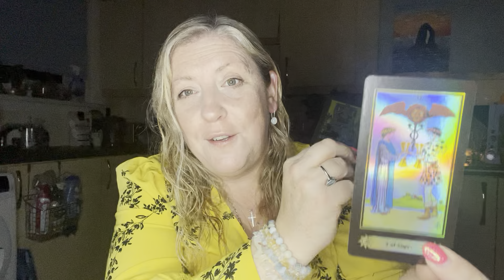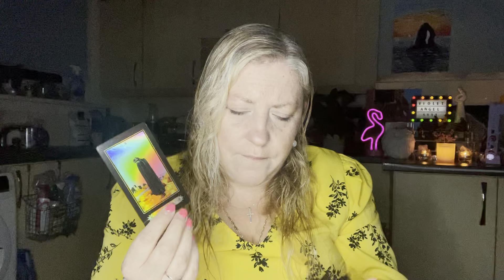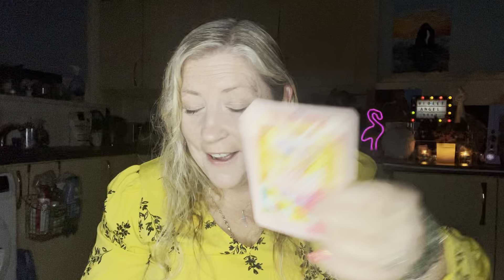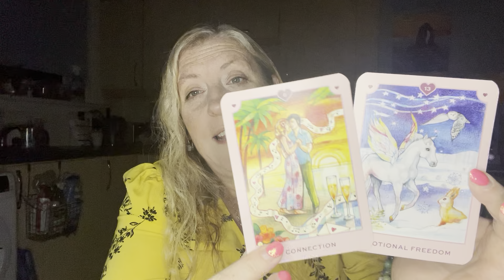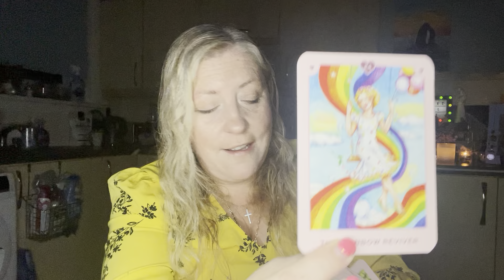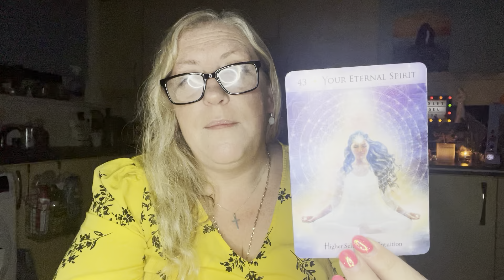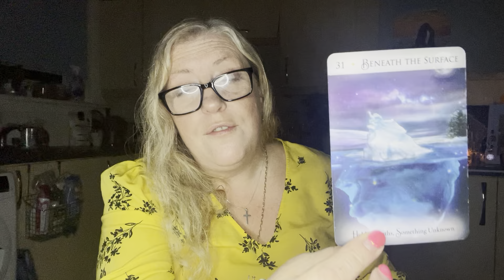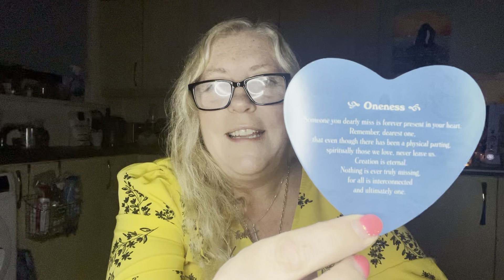“I Can’t Eat, I Can’t Sleep” This DM Feels Lost And Misses You So Much